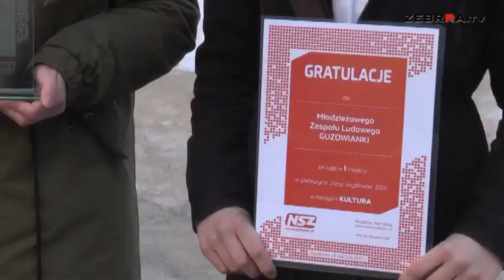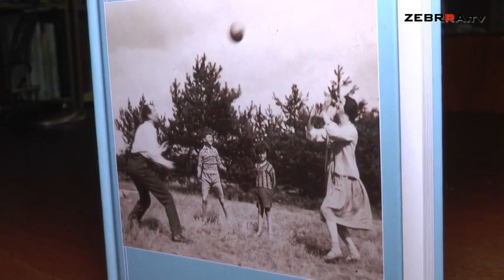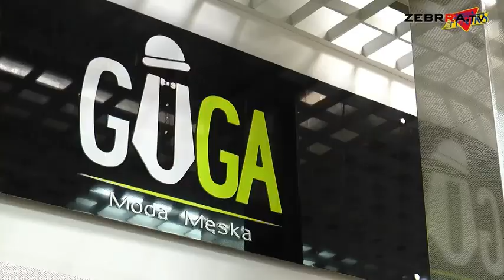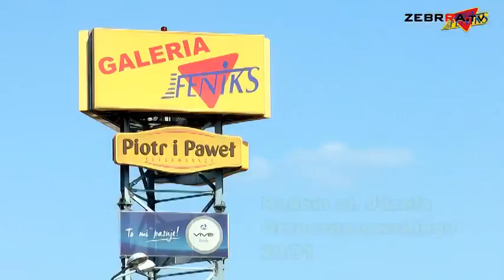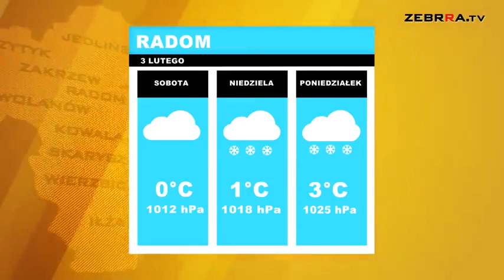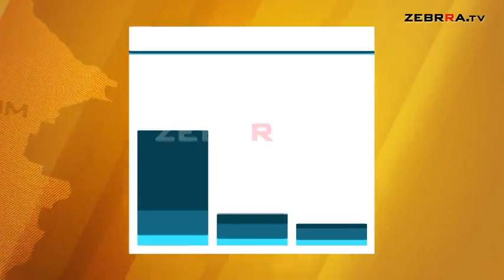2017.02.03 Dziennik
Zapraszamy na DZIENNIK w piątek! W tym wydaniu mówimy m.in. o demontażu tunelu świetlnego, o obchodach Święta Matki Boskiej Gromnicznej w Muzeum Wsi Radomskiej, o tzw. "ciepłym guziku" w radomskich autobusach oraz o zespole "Guzowianki", który wygrał V edycję plebiscytu portalu "Nasz Szydłowiec" w kategorii KULTURA.